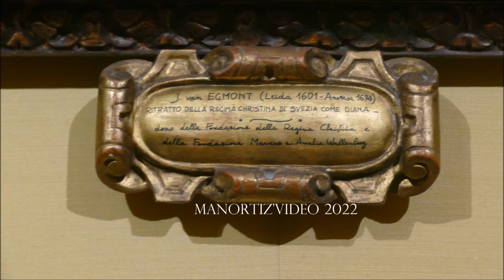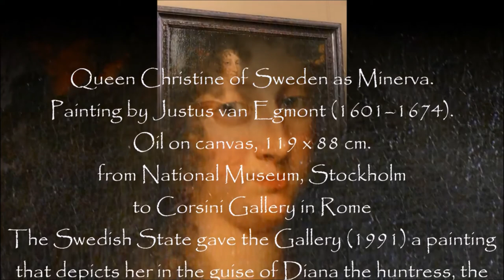Justus van Egmont, Queen Christine of Sweden as Diana, Corsini Gallery in Rome by manortiz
Queen Christine of Sweden as Diana
Painting by Justus van Egmont (Juste d'Egmont)
(Leiden, 1602 – Antwerp, 1674)
from National Museum, Stockholm to Corsini Gallery in Roma
The Swedish State gave the Gallery (1991) a painting that depicts her in the guise of Diana the huntress, the work of the Flemish Justus van Egmont
fotp e filmato di
Luigi Manfredi